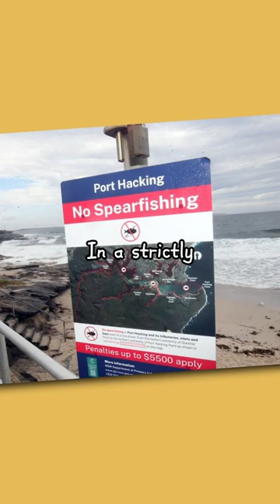Did the Australian Fisheries hit a NEW LOW with there FINES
Are the Australian fisheries fines to low??? Also RIP GUS 💙💙